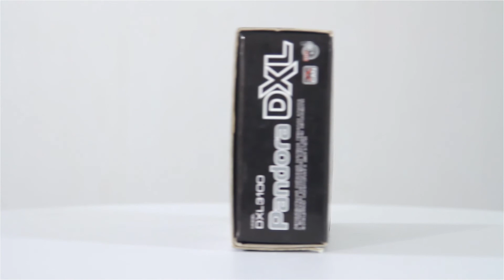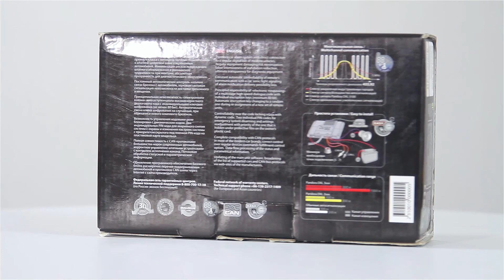Сигнализация PANDORA De Luxe 3100 can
Сигнализация PANDORA De Luxe 3100 can с обратной связью, ж/к дисплей, автозапуск, турботаймер

Pandora DXL 3100 - представитель нового поколения двусторонних охранно-противоугонных систем с возможностью непосредственного подключения к CAN-шине современных автомобилей. Система укомплектована эргономичным брелоком R073 и RF-модулем, входящими в комплект завоевавшего признание изделия Pandora DXL 3300. Также как и старшее изделие, система обновляется через интернет, программируется с компьютера, обладает высокой экономичностью и функциональностью.

Преимущества:
Двусторонний брелок с жидкокристаллическим индикатором с возможностью отображения событий в режиме реального времени
Дальность связи брелока с процессорным блоком свыше 1800м в зоне видимости (заявлено производителем)
Диалоговый код повышенной секретности с персональным ключом шифрования не менее 80 бит
Инновационный многоканальный радиотракт
Встроенный универсальный адаптер CAN-шины
Поддержка протоколов большинства современных автомобилей